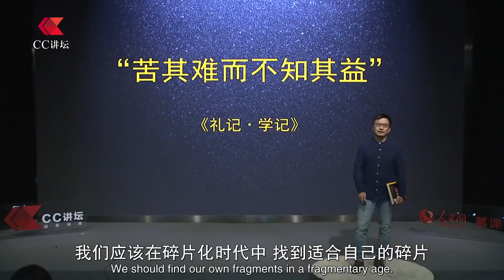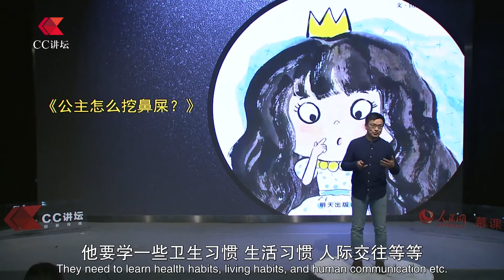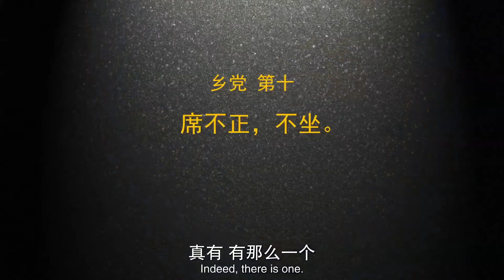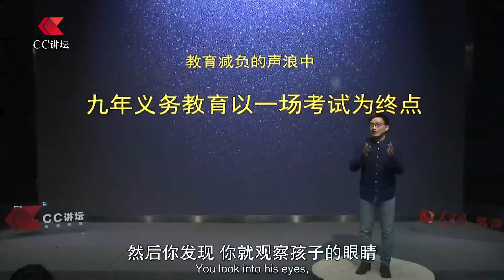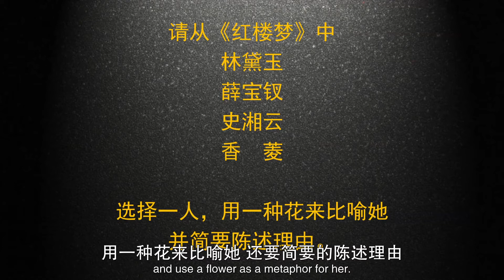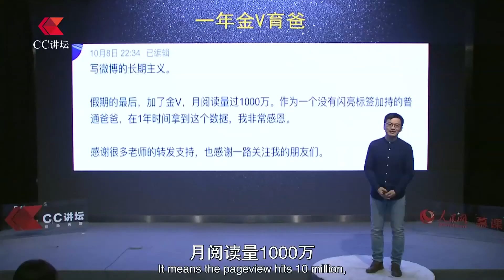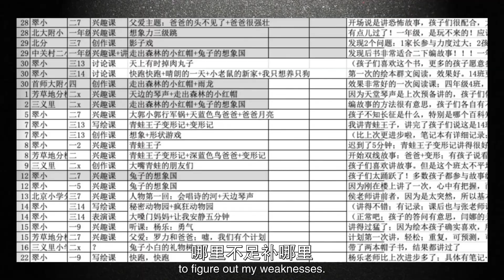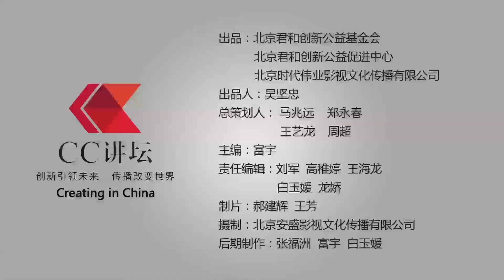慢學堂創辦人李一慢：找尋碎片化時代的黃金碎片「CC講壇25」(雙語字幕)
我們身處碎片化的時代，很多人卻還在反對碎片化的閱讀，甚至抵觸碎片本身。我們必須學會從碎片的甜味、藥味、維生素味中，尋找、接收、製造自己的黃金碎片。 60年前，羅素說過「能夠聰明地利用閒暇時間是文明最後的產物」，現在我想改動一下：「能夠聰明地利用碎片是文明最後的產物。」
演講人#李一慢，外號「慢師傅」，慢學堂創辦人，新教育實驗學術委員，新閱讀研究所研究員，愛閱團公益組織發起人，親子教育專欄作者，育兒領域意見領袖，推動「一慢、二看、三玩」的父愛新法。

創新引領未來，傳播改變世界，公益論壇「CC講壇」每週六在陽光衛視YouTube頻道與您見面。